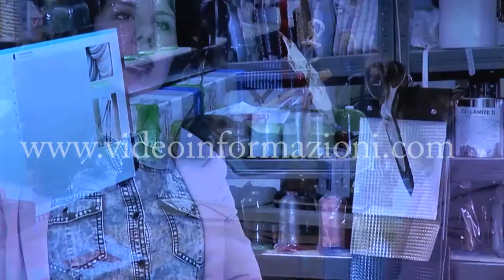Lavoro, a Napoli il convegno "FAR(SI) impresa 2018"